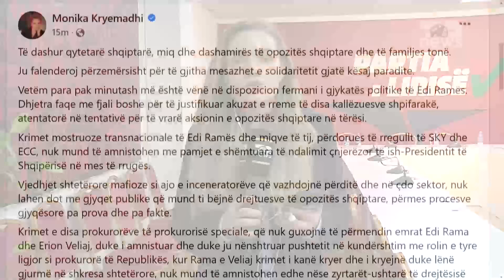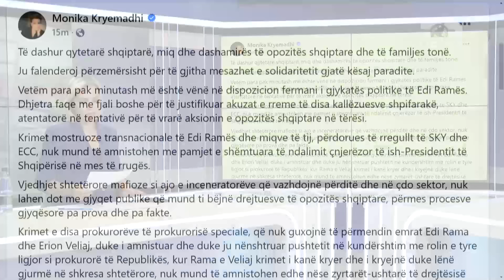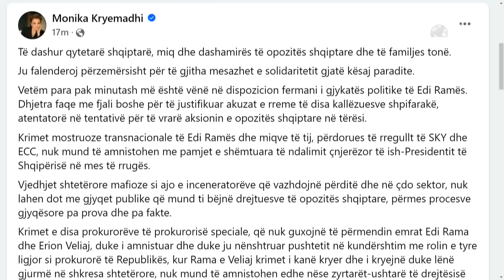ILIR META 25 vite BURG/ DALIN faktet TRONDITËSE nga dosja | Breaking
Arrestimi METES
TE FTUAR: ROMEO KARA- AVOKAT, REDI RAMAJ- AVOKAT